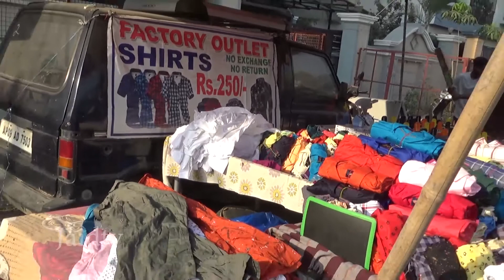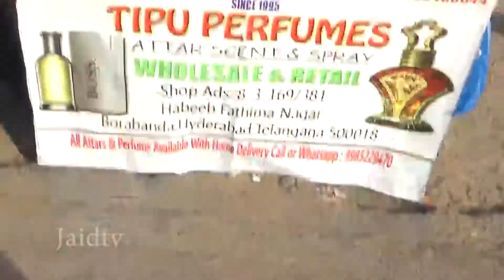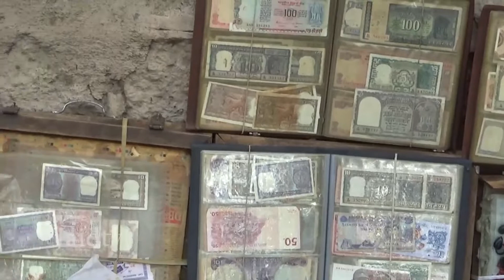Sunday Erragadda market || All items will available at cheap rates at erragadda market